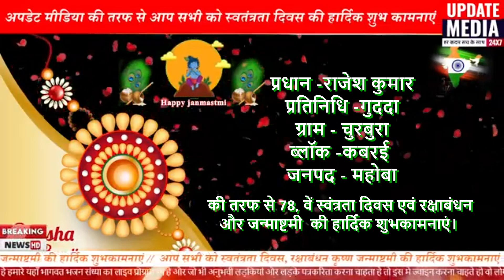राजेश कुमार || स्वंत्रतादिवस एवं रक्षाबंधन और जन्माष्टमी की हार्दिक शुभकामनाएं ||7007331308